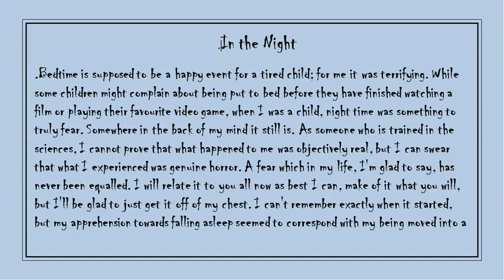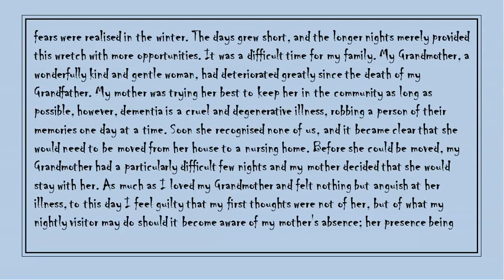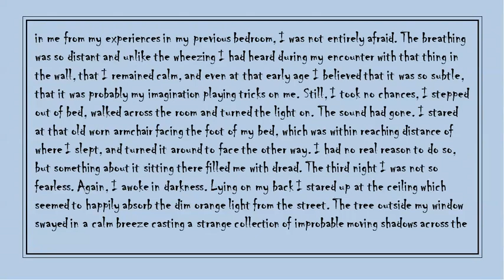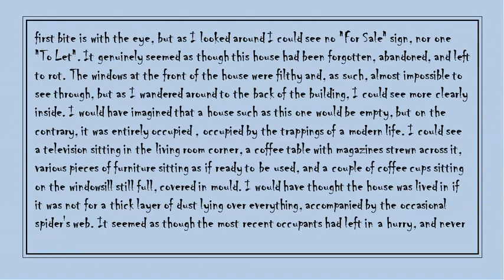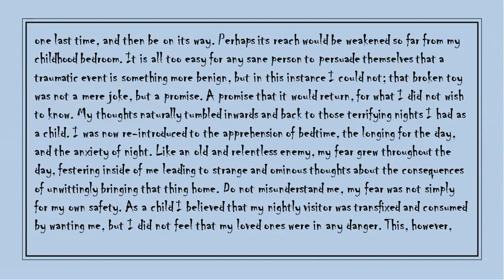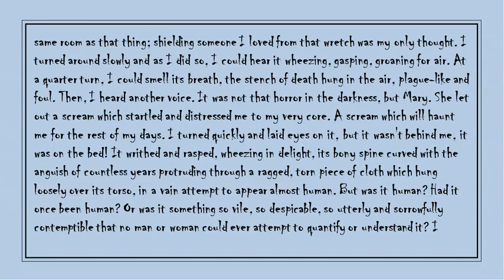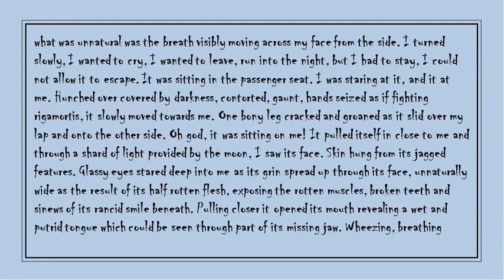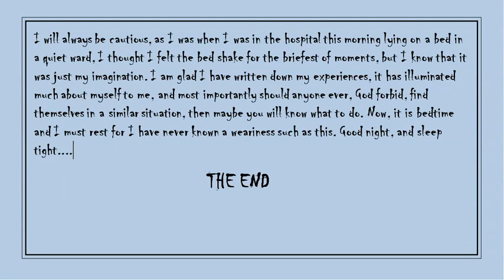Bedtime and Other tales of terror By Michael Whitehouse | Full Audiobook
Experience great storytelling with amazing audiobooks, originals & more on Audible. Get your first audiobook free. I think you will enjoy them.